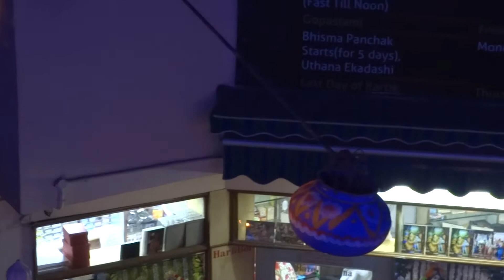Iskcon Temple Punjabi Bagh Listen to the best Hare Krishna Mantra Ever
-                    ISKCON TEMPLE SONGS
Listen to the best Hare Krishna Mantra Ever!
Watch ISKCON Sankirtan, popular Krishna Bhajans, Iskcon Bhajans, and Hindi Devotional